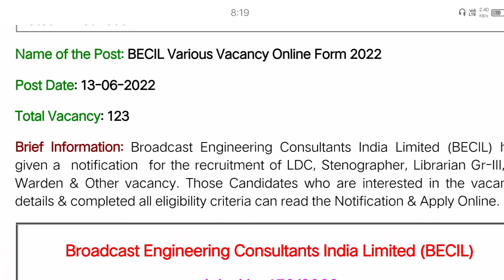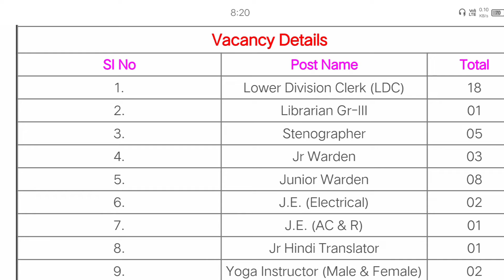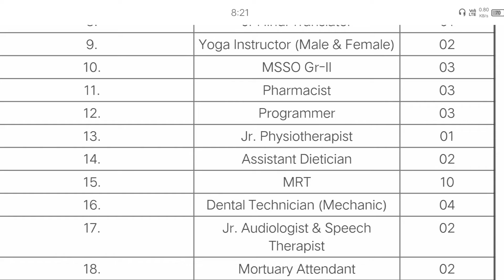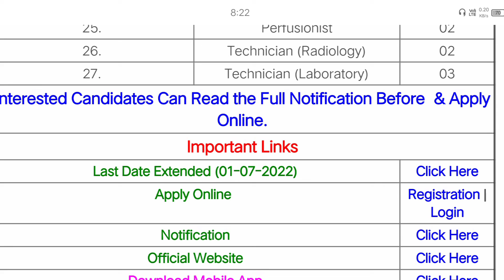becil recruitment 2022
Hii Friends, I am Biplab
BM Job Alert
All Over India  is an education platform trusted by millions across the globe. With over millions views per month and thousand subscribers it is the most watched education channel in the World. Also Most Trending Videos about Job Updates .

Expert in all government notification such as UPSC, SSC CGL, Bank PO, LIC, RBI Assistant, RBI Grade B, IAS/IRS/IPS, State PSC exams like UPPSC, MPPSC, MPSC, TPPSC, TPSC, HCS, RAS , CLAT, Hotel Management entrance, BBA and hundreds of other exams Updates .

We are passionate about education and our motto is a quality of education that is unmatched and that is what has made us the number 1 name in education in India .

becil office assistant and data entry operator recruitment 2022
becil deo recruitment online form 2022- apply for 86 posts